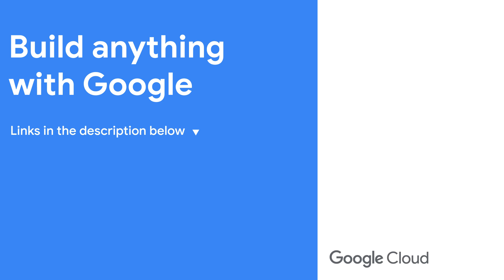Generative AI app development with Cloud SQL for PostgreSQL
Developers choose PostgreSQL for its power, ecosystem, and enterprise-grade features. Join Debi Cabrera as she speaks with Product Managers at Google, Shambhu Hegde and Bala Narasimhan, on best practices for building apps of all kinds with PostgreSQL. Listen along as the team discusses why vector databases are great for generative AI apps, getting started with a jump start solution, and more!

Chapters:
0:00 - Meet Shambhu & Bala
1:18 - How does Cloud SQL for PostgreSQL support gen AI apps?
2:07 - Why use a vector database?
3:26 - How to get started with Cloud SQL for PostgreSQL for gen AI apps
5:06 - Cloud SQL for PostgreSQL best practices for gen AI apps
7:18 - Wrap up

Event: Google Cloud Next 2024
Speakers: Debi Cabrera, Shambhu Hegde, Bala Narasimhan
Products Mentioned: Cloud SQL, PostgreSQL